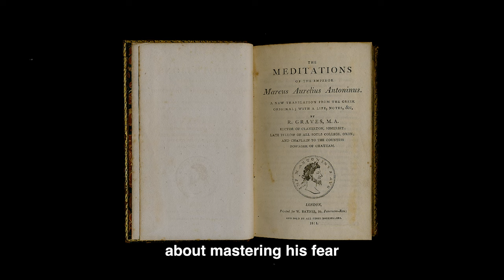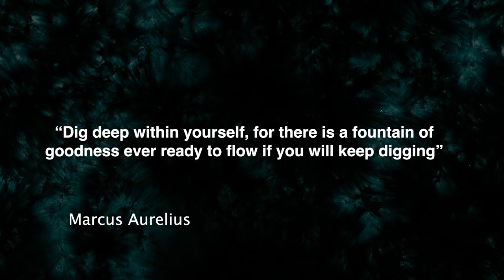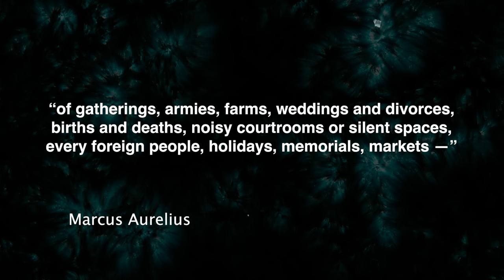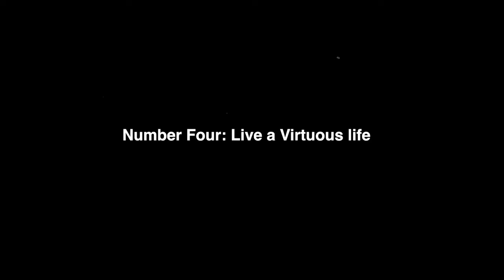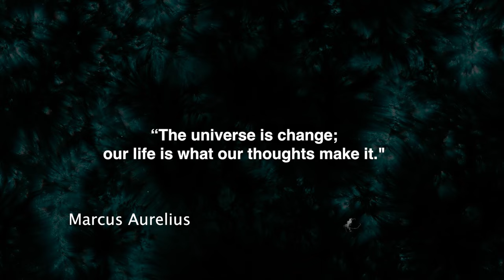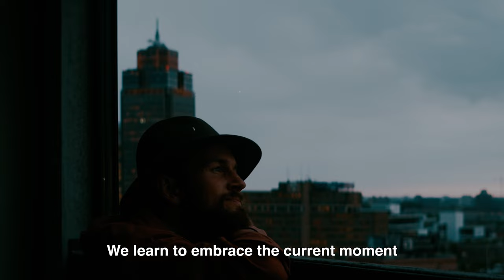How to Control Your Emotions - Marcus Aurelius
We all have big dreams and goals we desire to reach, but the path to achieving them isn't always smooth. It's like climbing a mountain—the higher you aim, the more challenges you'll face.

But one of the toughest obstacles might actually be inside of us. Our own feelings and emotions can sometimes hold us back, like a strong wind pushing against us.

That's why it's so important to learn how to manage our emotions. And That's exactly what Marcus Aurelius the Roman emperor and stoic philosopher called for

In this video we’ll explore what Marcus Aurelius teaches us on how to manage and control our emotions, in order to achieve our goals and most importantly live a happy life.